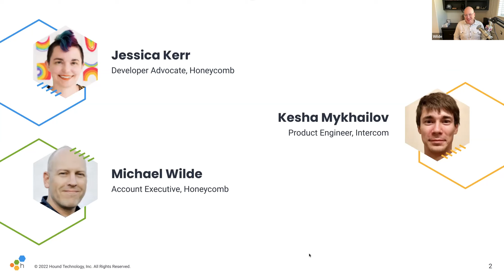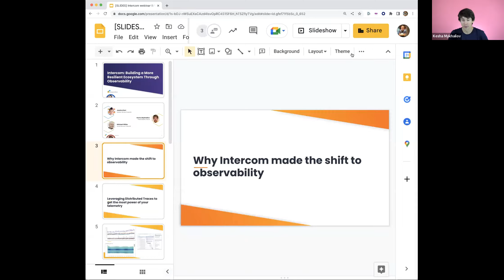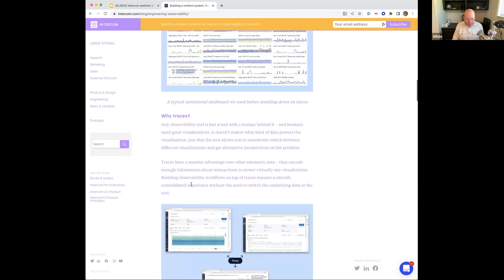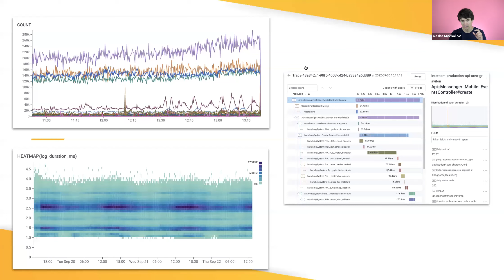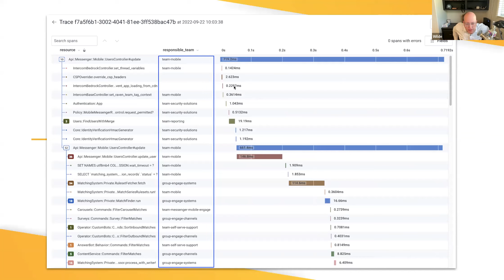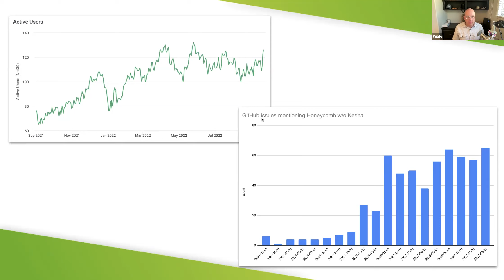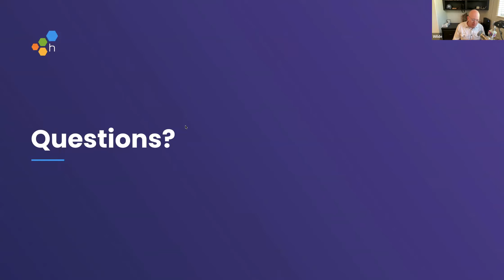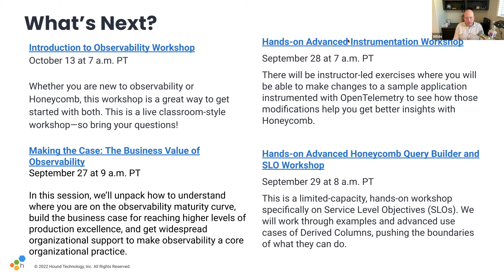Intercom: Building a More Resilient Ecosystem Through Observability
Learn how Intercom implemented Honeycomb’s distributed traces to learn about production.
Kesha Mykhailov, Product Engineer at Intercom joins Honeycomb Developer Advocate Jessica Kerr, and Account Executive Michael Wilde to discuss how Intercom uses distributed traces to streamline their observability workflows, allowing their product engineers to learn about and from their production to increase Intercom’s resilience. Topics include:

- Why Intercom made the shift to observability
- Leveraging distributed traces to get the most power of your telemetry
- Managing the internal cultural change and trace adoption

About Intercom: Intercom’s mission is to make internet business personal. Intercom believes strong customer relationships are more important than ever. But the scale and nature of online business, combined with rising customer expectations, makes it difficult to build—and keep—those connections. That's why we're here. Sales, marketing, and support teams at more than 25,000 businesses use Intercom's all-in-one customer communications platform every day to drive faster growth through better relationships.